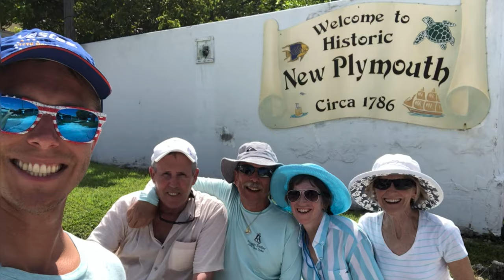The Moorings - 50th Anniversary - Growing Up Moorings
This November, The Moorings celebrates it's 50th year of creating "unforgettable moments on the water." For the past 30, The Moorings has been a part of my family and some of the happiest memories of our lives. Hence the title, Growing Up Moorings. As a second generation sailor, I have continued my parent's legacy, and plan to share the wonders of sailing with generations yet to come.